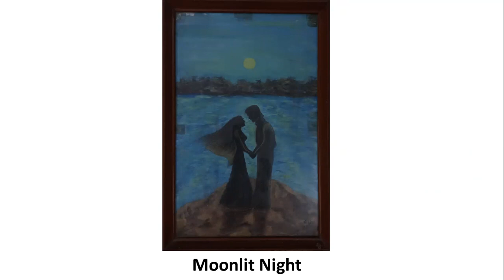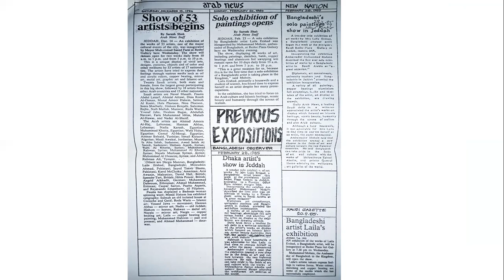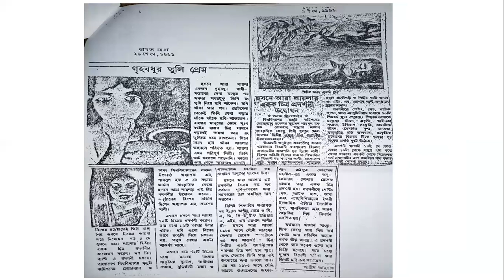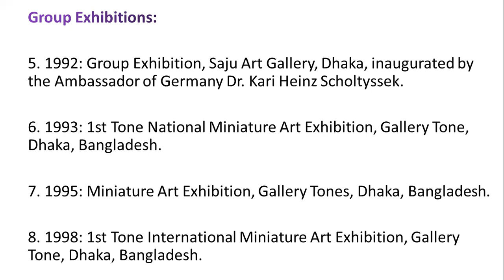Doctorate and Amateur Artist: DR. Husneara Begum (Laila) Part 2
A few Oil Paintings Collections